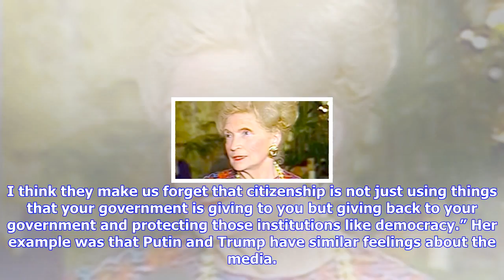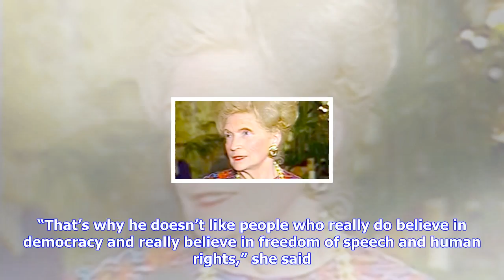Breaking News | ‘we pay for them to tell us bullsh*t’: p*ssy riot’s nadya shows how frighteningly s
‘we pay for them to tell us bullsh*t’: p*ssy riot’s nadya shows how frighteningly similar donald trump is to putin

In a Friday interview with MSNBC’s Lawrence O’Donnell, Pssy Riot’s Nadya Tolokonnikova walked throug...